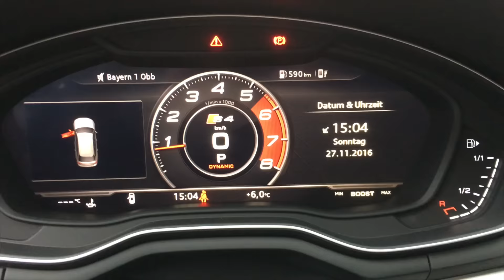In the Audi Wonderland I TTRS I Bugatti I Lamborghini I Porsche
This time I went to a special Event in the beautiful Allgäu to see some incredible cars like the Bugatti Chiron, R8 Spyder, new TTRS, and my first start up of the SQ7 TDI. WHAT A DAY!!!

AudiKult is all about the Audi-World...

Events, Test Drives, Roadtrips, VLOGS and soon my first own Audi!

Title: Hip Hop Rap Instrumental (Crying Over You)
Artist: Chris Morrow 4
Genre: Hip Hop & Rap
Mood: Calm